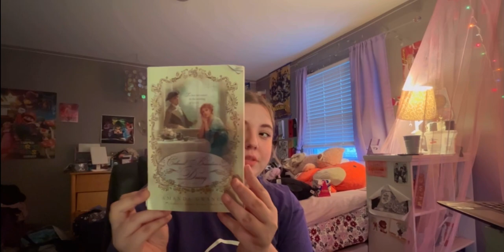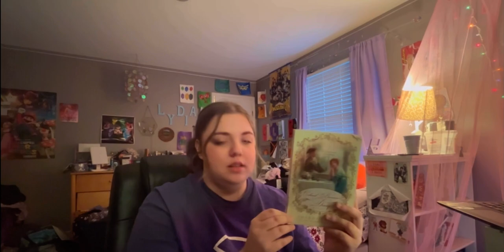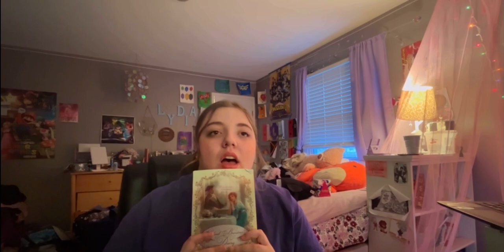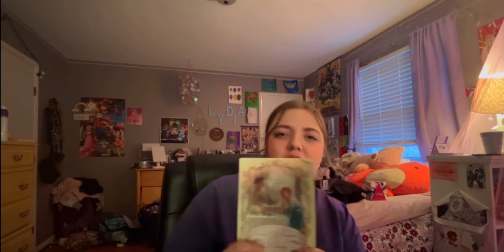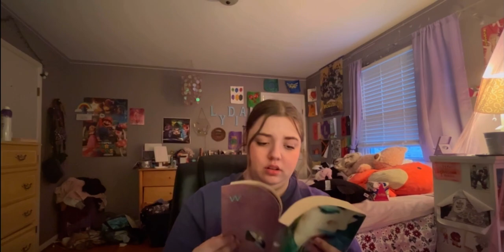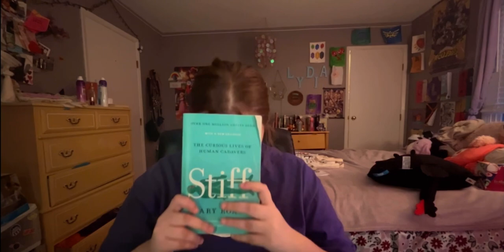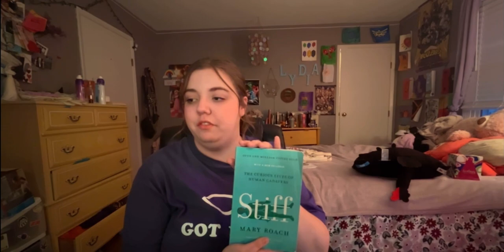Book review!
Welcome to my first official book review on YouTube! I really hope you enjoy this video, and I hope that it encourages you to find a book that you really enjoy!
Personal Instagram 🌌: _lydia.d.messer_
My book: The Herbert Twins By Lydia Messer on Booksie!